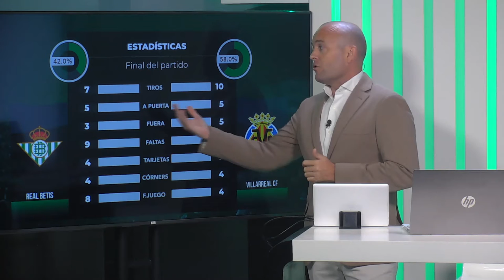📺 Análisis del post partido ante el Villarreal Primera vuelta 21 22